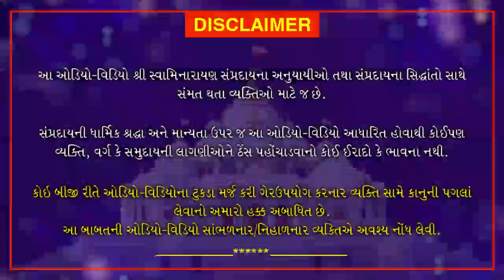Haricharitramrut Sagar Pur 11 Tarang 23 | હરિચરિત્રામૃત સાગર પૂર 11 તરંગ 23 |September5, 2020